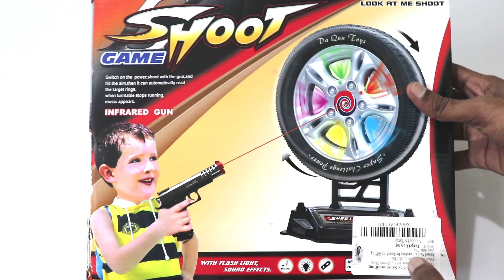Shooting Game With Infrared Toy Gun | Lights, Music & Sound Effects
Sunshine Gifting Toyshine Laser Target Gun Toy Shooting Game
with Music and Lights (Black, 31.2 x 25.4 x 5.8 cm)

Description:

Safe for Kids - No Darts or Sharp Arrows.

Laser Target Infrared System.

Shoot the centre of the target with gun and the target will
spin and emits lights and music ,Batteries not included

Best Target Game for kids .